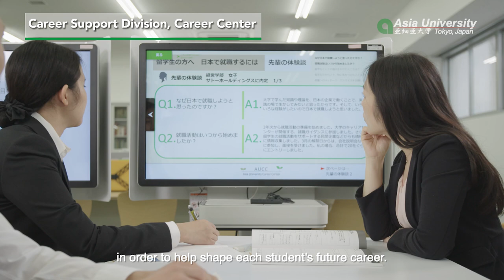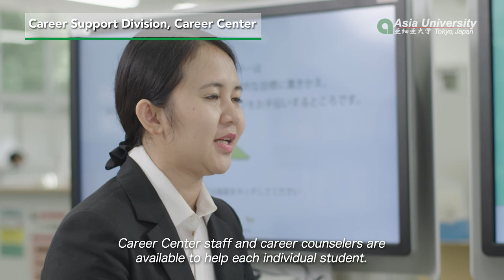Asia University PV to The World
Asia University's new promotion video is completed! Most of the scenes are shot on campus with the great cooperation of the students from various countries.
The newest student & staff interviews are recorded on the film, and the narration has been done by the AU's Vietnamese student.